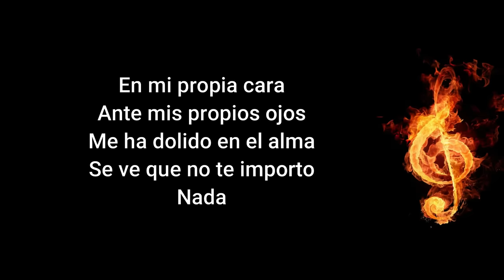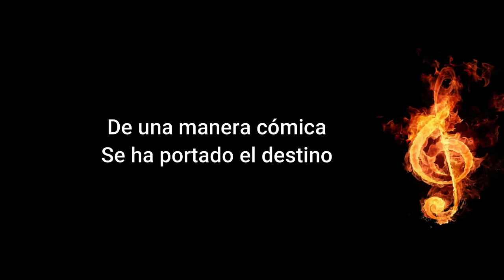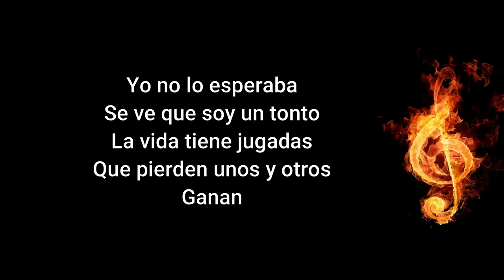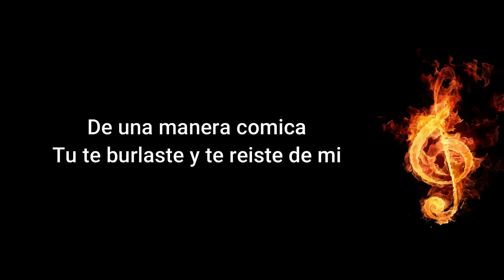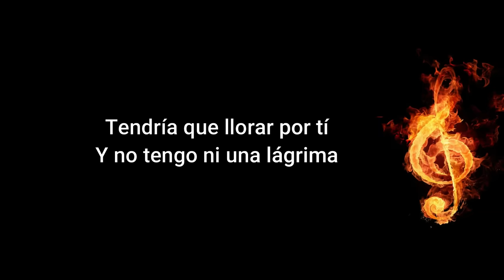Tendría Que Llorar Por Ti - Moncho Santana (Letra)